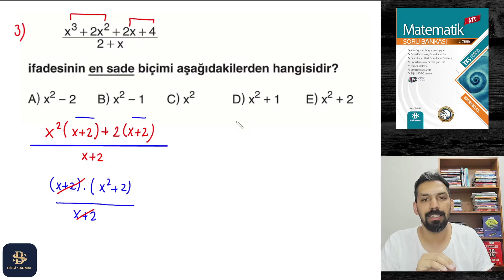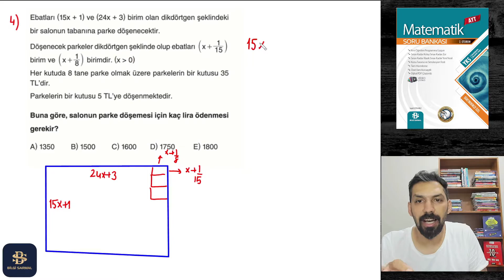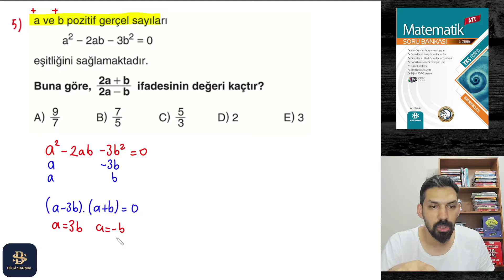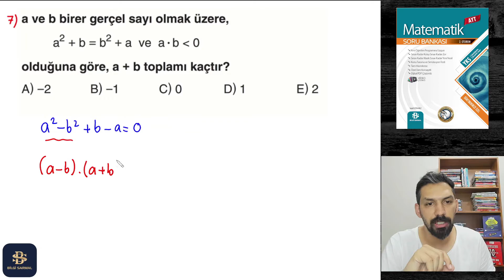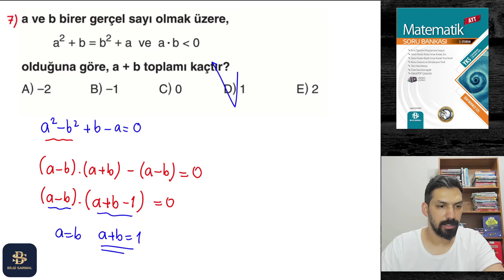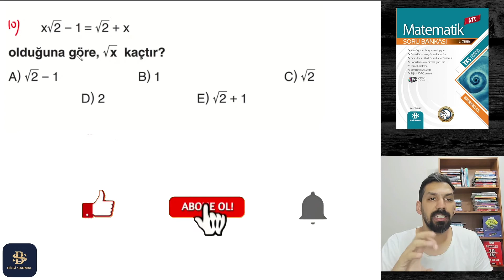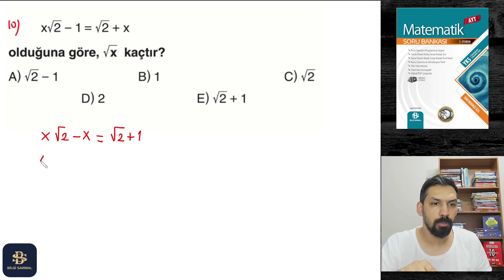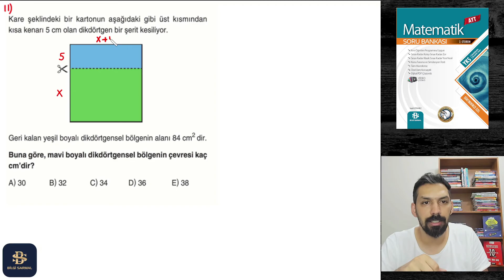2023 TAYFA | Bilgi Sarmal Ayt Matematik Soru Bankası | Çarpanlara Ayırma 1 Test 6 | Sayfa 50-51